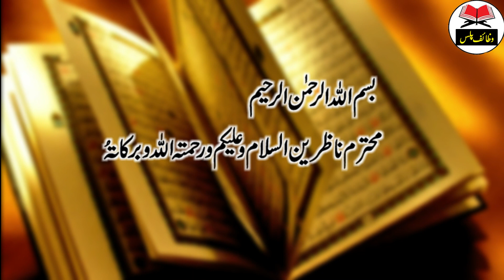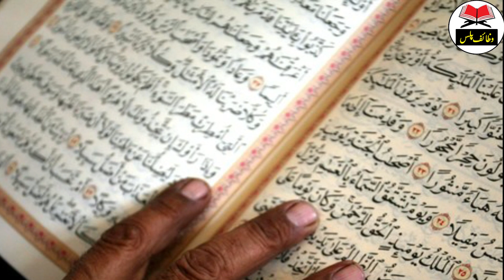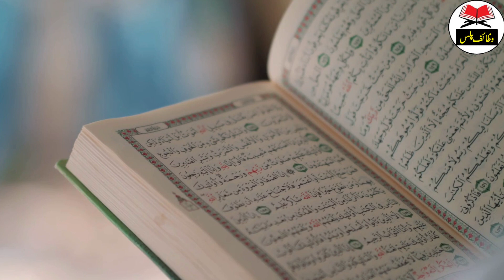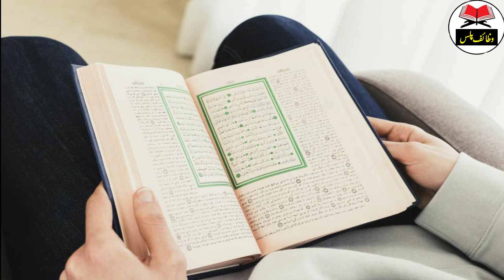Muthi Bhar Ghandham Lo Un Par Ya 2 Naam Parh kar Phonk Do Ghar Mein Rizq Ka Dhair Lag Jaeiga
Hi Friends!! I’m here with this new video of Muthi Bhar Ghandham Lo Un Par Ya 2 Naam Parh kar Phonk Do Ghar Mein Rizq Ka Dhair Lag Jaeiga.